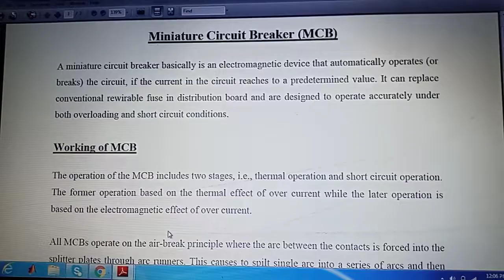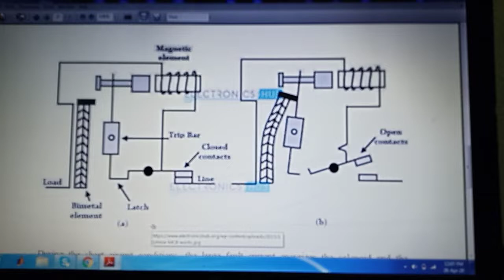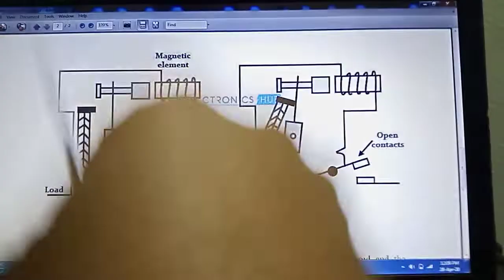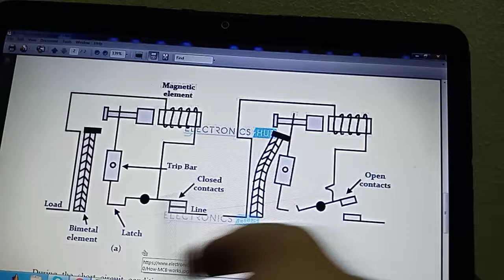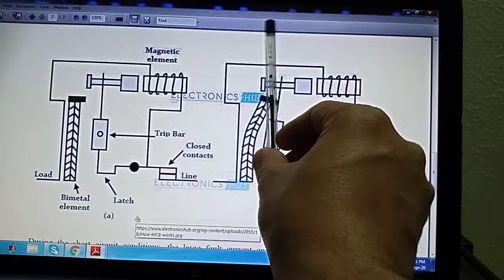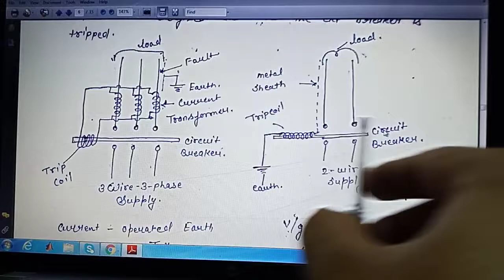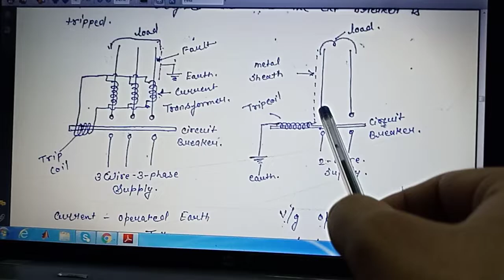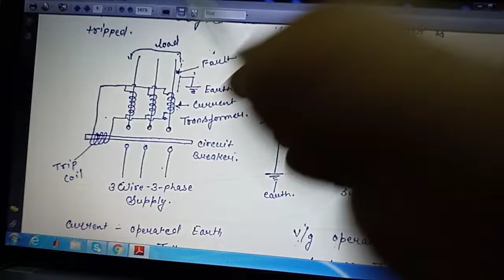MCB, ELCB, Power, Energy calculation,BEE, Parshant Tyagi